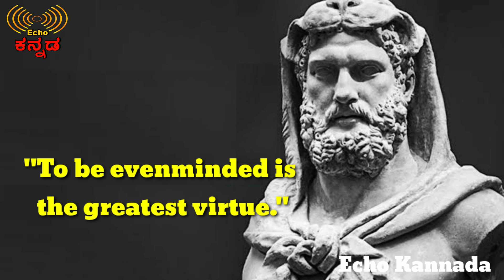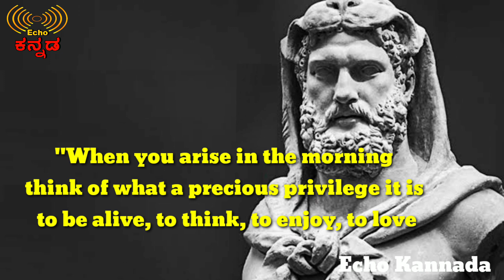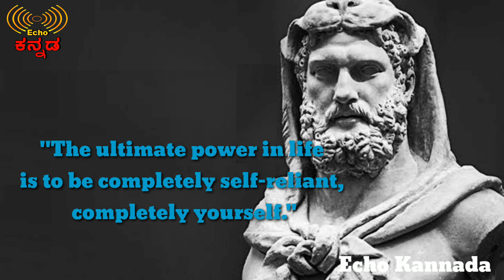Stoicism | ದೊಡ್ಡ ಗುಣ ಯಾವುದು ? | ಜಗತ್ತನ್ನು ಹೇಗೆ ಗೆಲ್ಲಬಹುದು ? | ಸಂತೋಷ | Ultimate power | Ravikumarlj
Stoicism is a school of Hellenistic philosophy which was founded by Zeno of Citium, in Athens, in the early 3rd century BC.